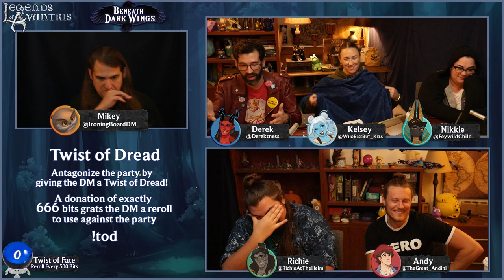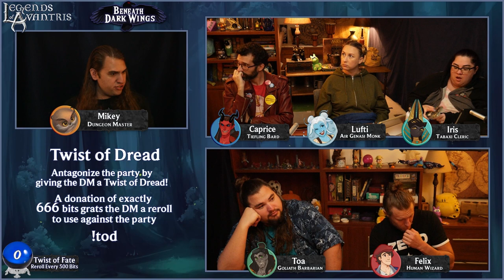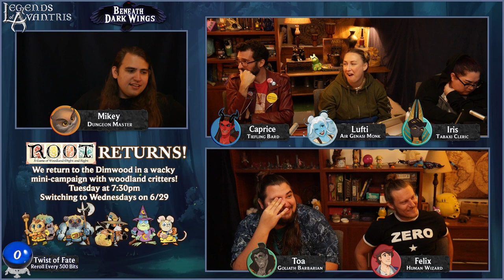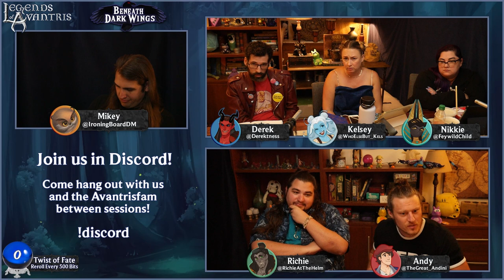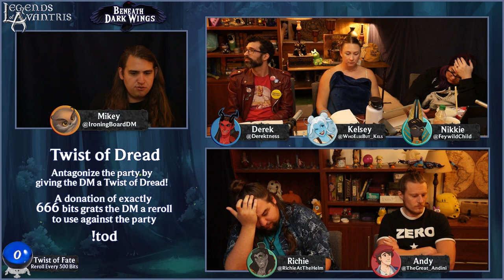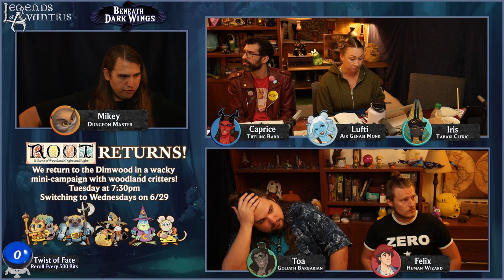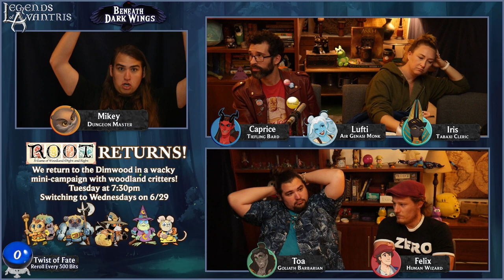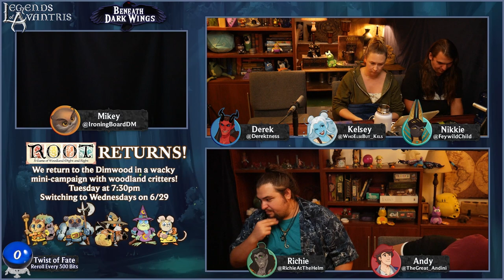Beneath Dark Wings Ep. 34 | Epic Homebrew D&D Campaign | Fallen Angel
The party returns to a shocking discovery...

*Adventures & Settings:*
► Hoard of the Dragon Queen
► Storm King’s Thunder
► Tomb of Annihilation